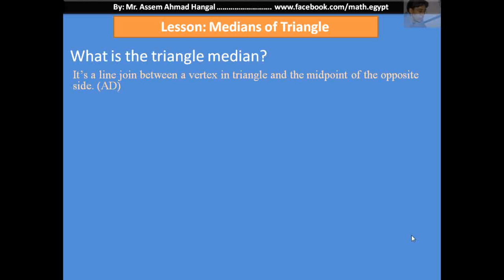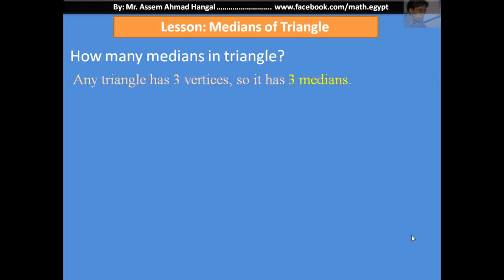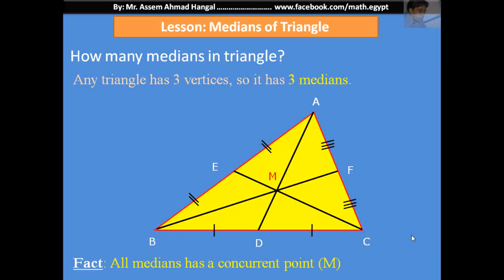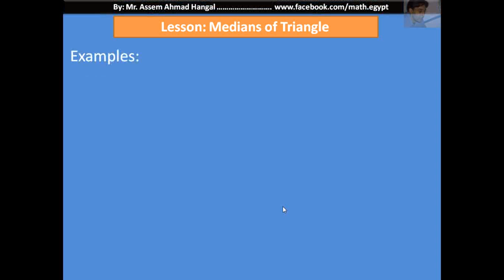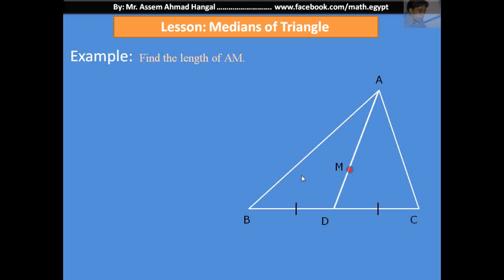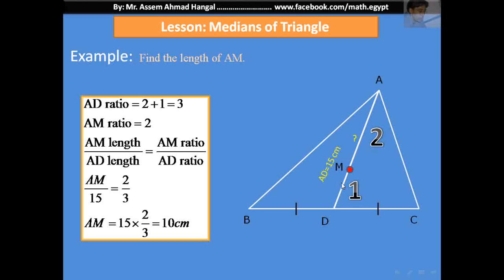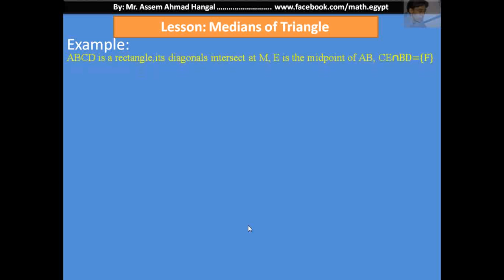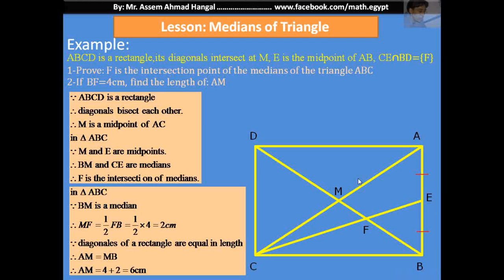The Medians of a Triangle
By: Assem Hangal .. Arabian voice .. Geometry- Medians of triangle
شرح: عاصم حنجل